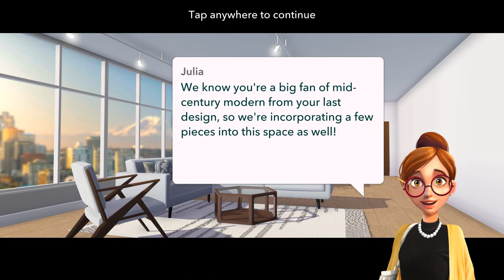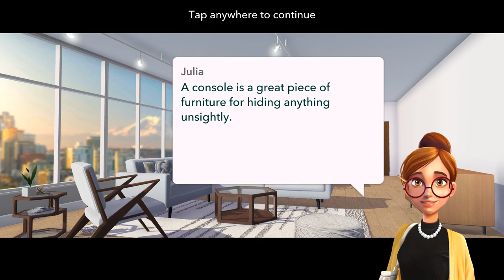Home Design Makeover - Part 114 - Bellevue Pad - Gameplay